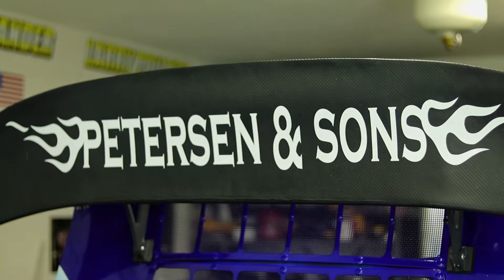Drifting Documentary - Barry Clapp